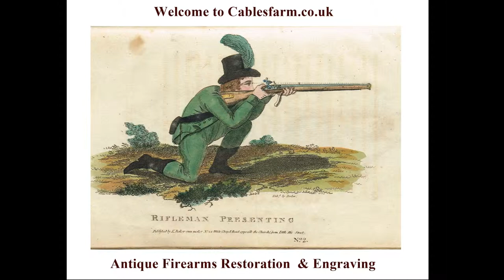Cablesfarm - graver sharpening - hone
Cablesfarm antique firearms restoration and engraving - hand  graver sharpening using a hone - more at  cablesfarm.co.uk